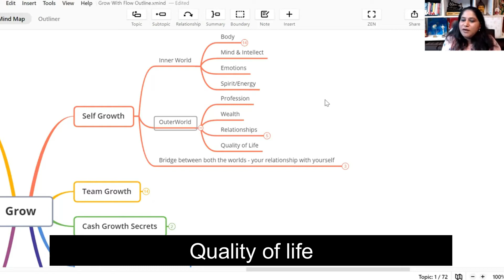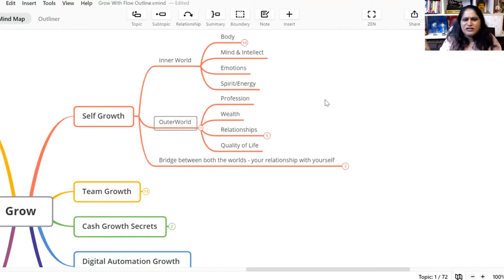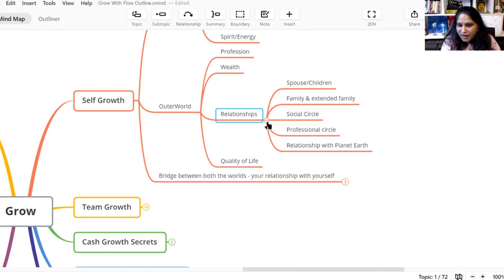What is the relationship between spirituality and health? || Vandana Mehrotra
Be part of our Awesome Community & Get World Class Business Insights & Wisdom

Get Paid for Your Expertise, Convert Your Knowledge into Online Business Model

I Believe Everyone has Potential…
All We Need is Right Teachers in Our Lives
Who Can
Lead us Upwards
With Right Insights & Wisdom
Empowering us for Exponential Holistic Growth in Life/Business
Propelling us forward & Closer towards fulfilling Our Dreams & Desires.

I feel blessed to find those right teachers in my life,
and I want to be that teacher in your life!

I have been learning from the best of the best and
Now ready for sharing with the rest...